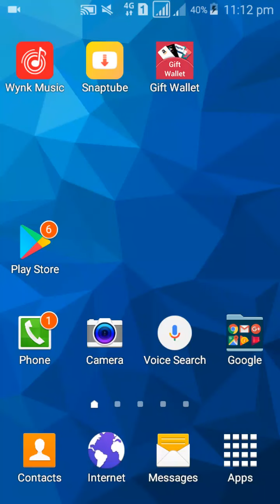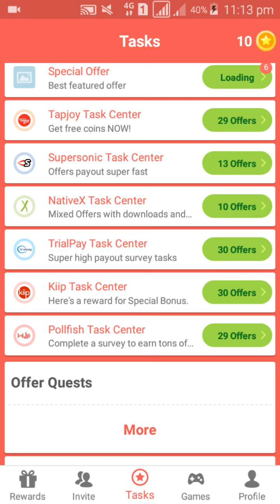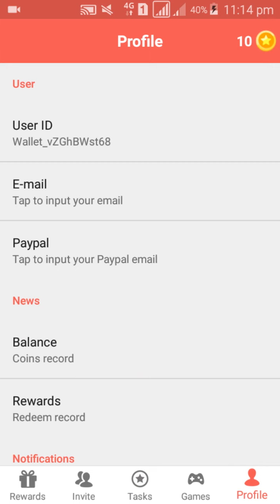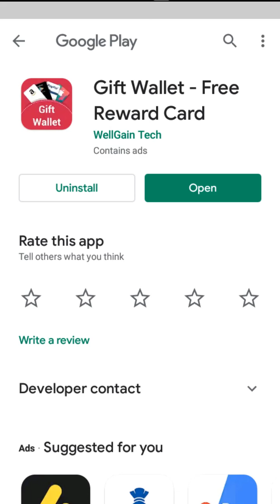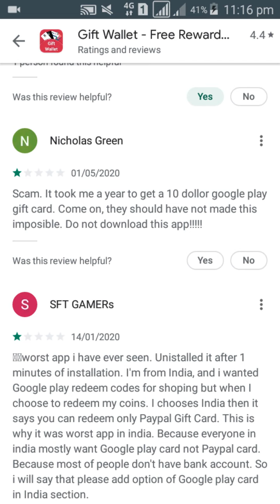Gift Wallet - Free Reward Card Payment ?